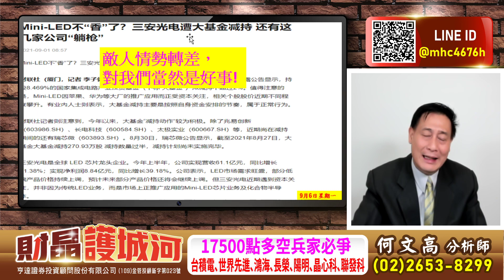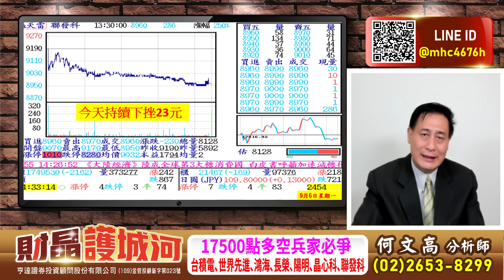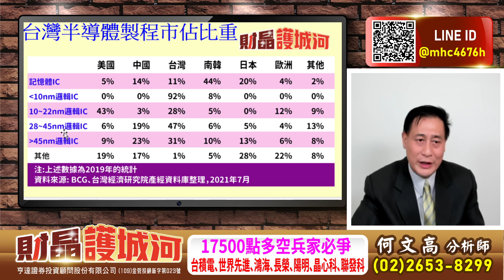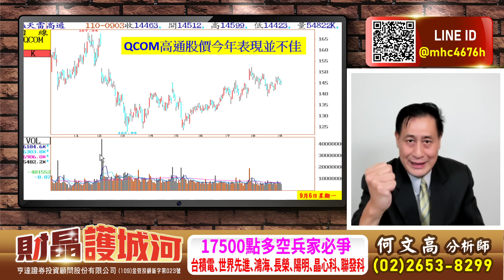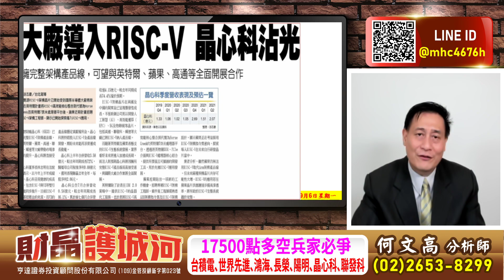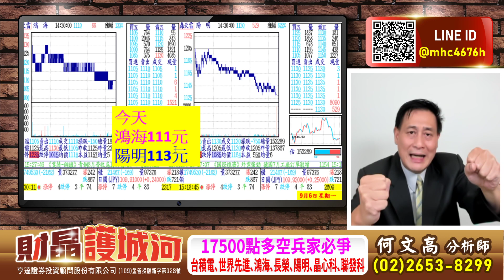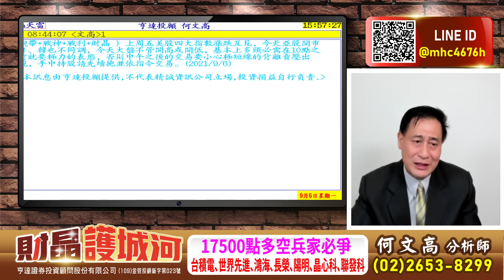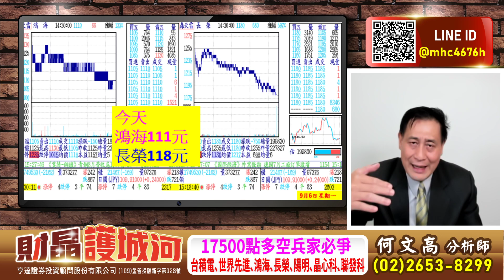20210906 財晶護城河 何文高分析師 17500點多空兵家必爭 台積電，世界先進，鴻海，長榮，陽明，晶心科，聯發科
台積電(2330)
世界先進(5347)
富采(3714)
鴻海(2317)
聯發科(2454)
長榮(2603)
陽明(2609)
萬海(2615)